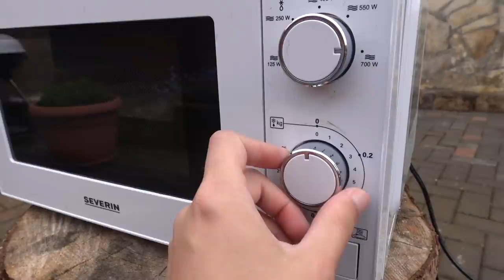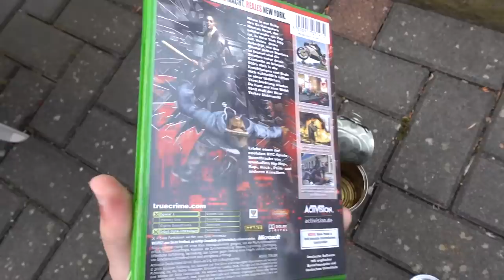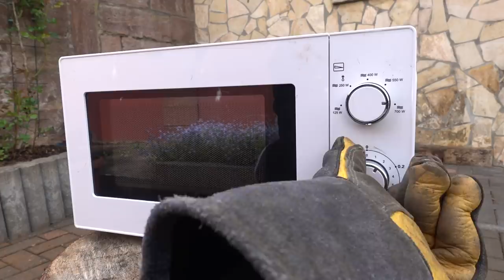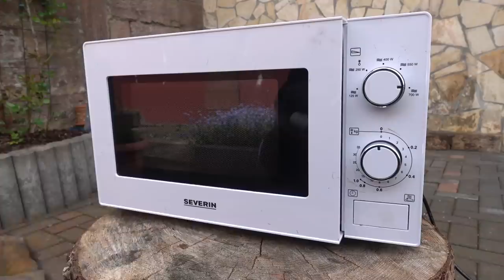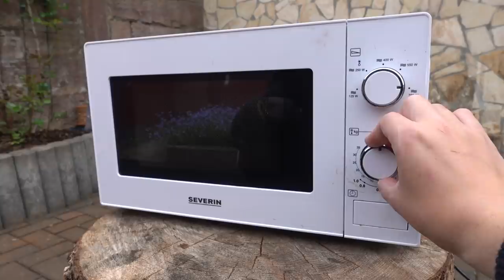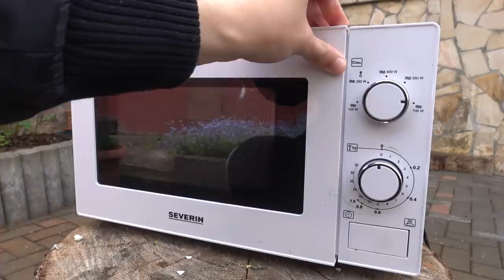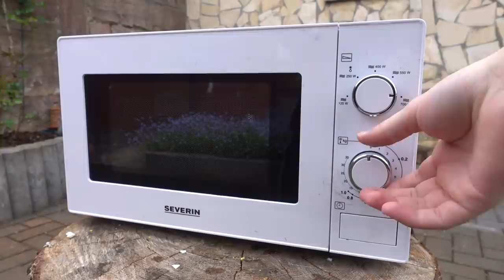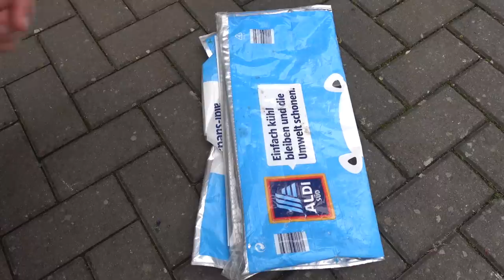Lege NIEMALS ein EI in die MIKROWELLE, weil... EXPERIMENT!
Experiment - Ei in die Mikrowelle legen. Was passiert?

➥Johnny Hand Shirts (Werbung)
➥Mein Equipment